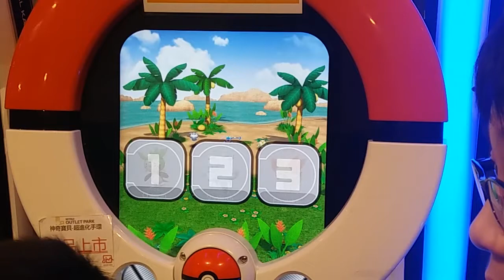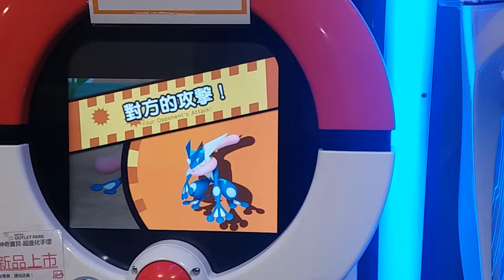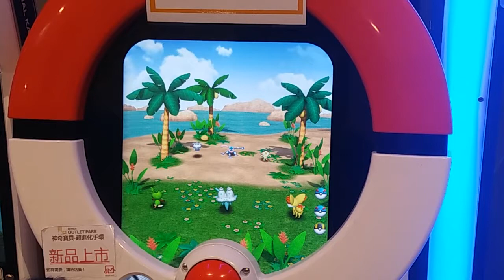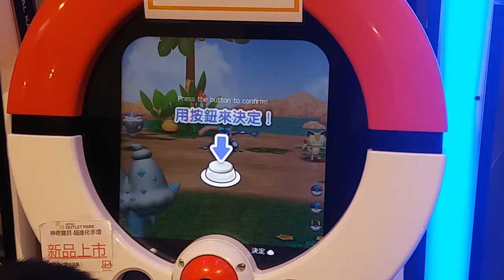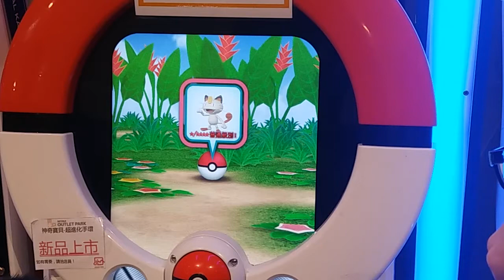捕獲喵喵 │Pokémon TRETTA【台機三彈】神奇寶貝TRETTA